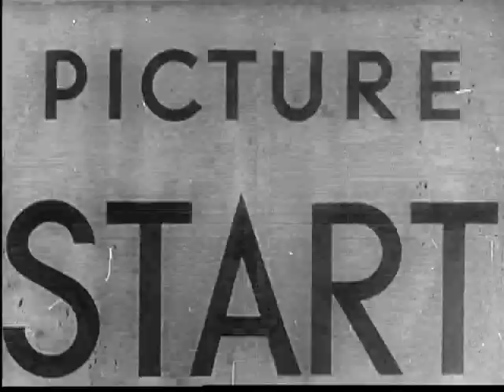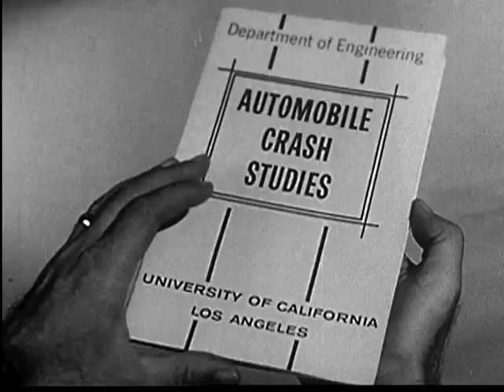Interrupted Morning (1961)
Discusses car accidents from the point of view of the doctor who is tired of patching up victims. Stresses the importance of seatbelts. Shows crash experiments by the University of California using instrumented dummies which record points of stress and shock (much like Safety Belt for Susie—there's even a mutilated doll in one sequence of the film).

Producer: Video Pictures Inc.